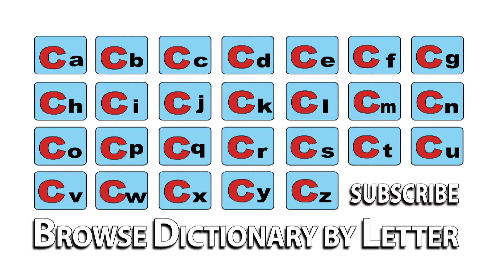Cannery - Meaning | Pronunciation || Word Wor(l)d - Audio Video Dictionary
Cannery - watch the video to know the pronunciation & definition / meaning of the

word.

Word Wor(l)d is an English to English Audio Video Dictionary available free online on YouTube with Definitions, Pronunciation, Word Meaning, Thesaurus - Synonyms / canker sore      onyms and other details to improve your vocabulary & language skills!!